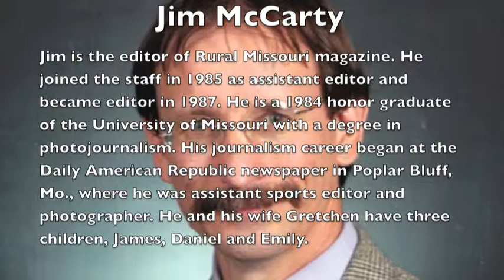Here Come Da Judges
Meet the 2012 Youth Tour Contest judges.